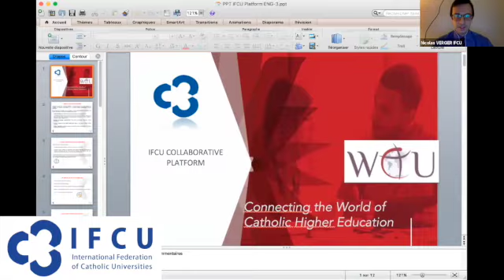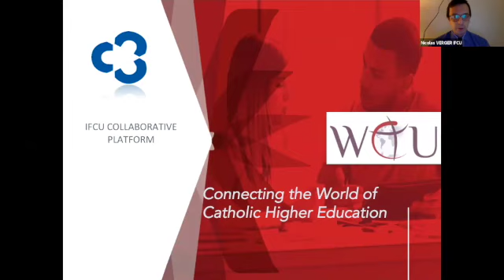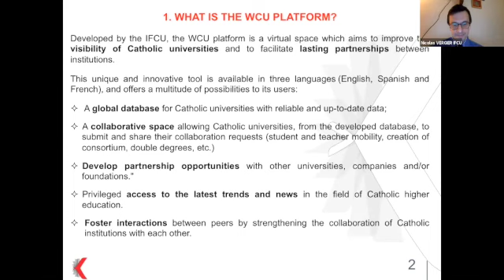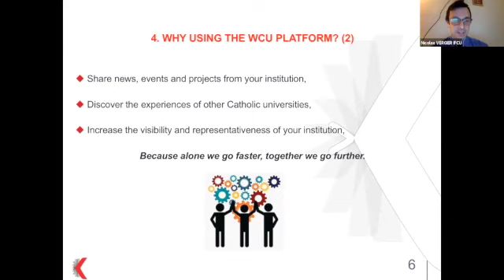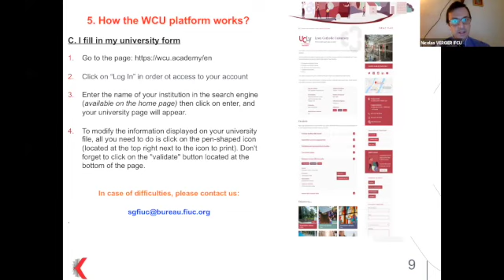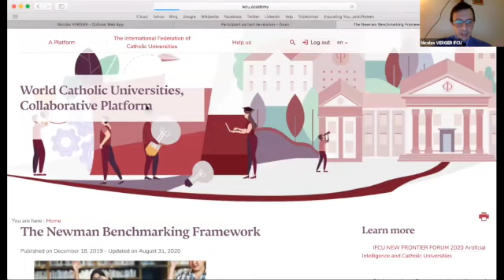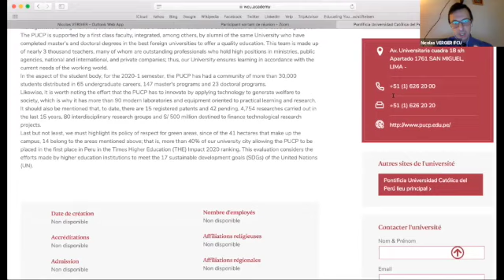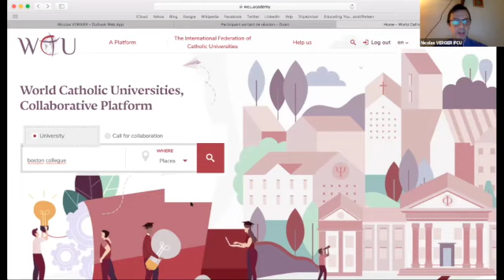Catholic Universities without Borders - Presentation of the IFCU Collaborative Platform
This online event has been organized by IFCU jointly with the Australian Catholic University and with the support of our partner Aléas

Over the past 20 years, the landscape of higher education has been transformed at the global level. The recognition of qualifications has promoted student mobility, thus increasing competition between universities in a context of emerging low-cost transport. The internationalisation of universities has taken different forms, from the increased presence of foreign students on campuses to the organisation of Summer Schools and the creation of campuses outside the country of origin (branding policy). At the same time, universities have faced increased risks. There is a risk of financial dependence on students from abroad; risks linked also to the sometimes delicate context in which universities find themselves (rising intolerance, limits to religious freedom, terrorist threats); and lastly, there are multiple reputational risks. The Covid-19 crisis has reinforced the issue of risk management in our universities. In order to respond to this rise in risks and to prepare universities for an uncertain future, IFCU together with ACU organized this Online Forum “Internationalisation of Catholic Universities” focused on risk management: a unique opportunity to meet you, to share your experiences and to reflect together on concrete proposals.

 Presentation of the IFCU collaborative platform, an opportunity for post-covid internationalization
Nicolas Vergier, IFCU